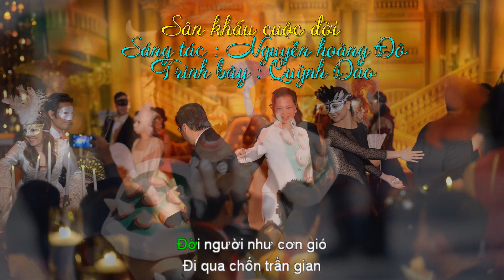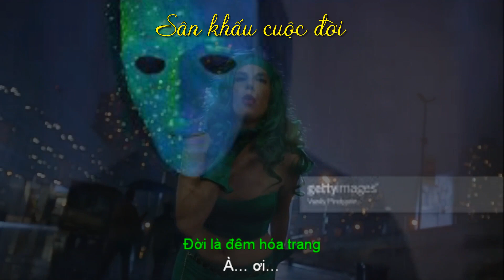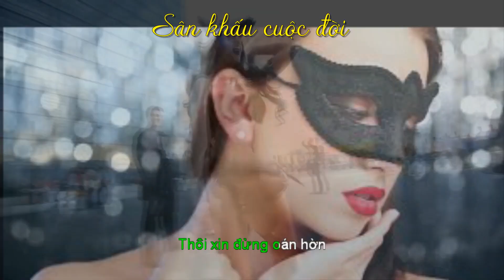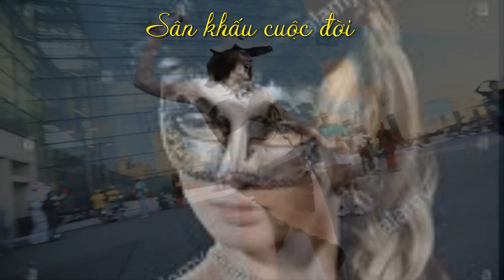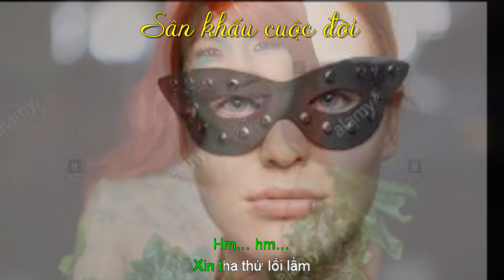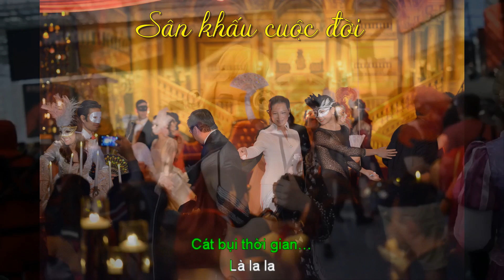Sân khấu cuộc đời - Quỳnh Dao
Sân khấu cuộc đời